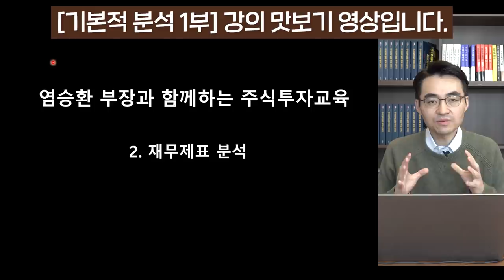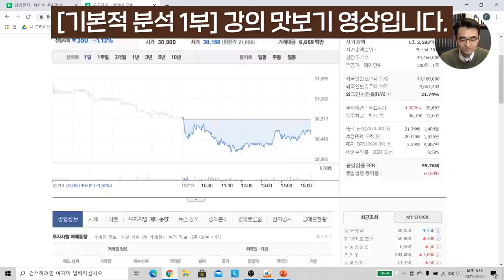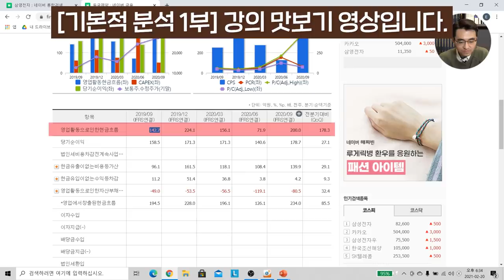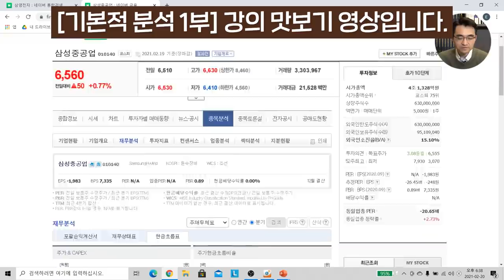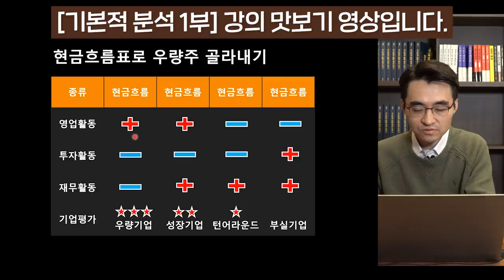[맛보기 영상] 염블리의 친절한 주식 기초 교육 - 주식대학 봄학기 - 기본적 분석 1부